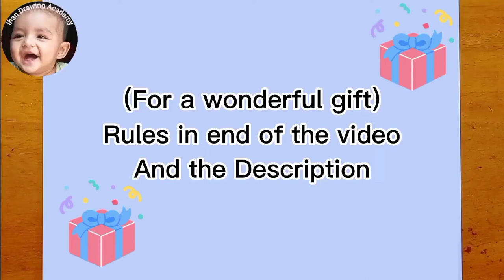How to draw jug and glass_how to draw water jug and glass_how to draw jug and glass step by step.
Ihan Drawing Academy
Used materials:
1. 6B & 8B Pencil
2. Eraser
3. Scale
etc.
Channel name = Ihan drawing academy

(Gifts)

(After a week, I will announce the name of winner🏆🎉🏆) Till then, Stay with us!, Thank you!🌹🌹🌹⛄